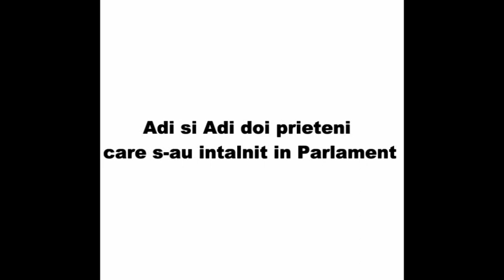Adi si Adi doi prieteni